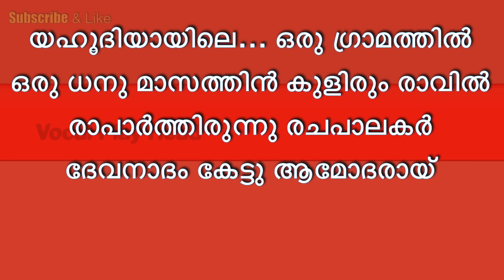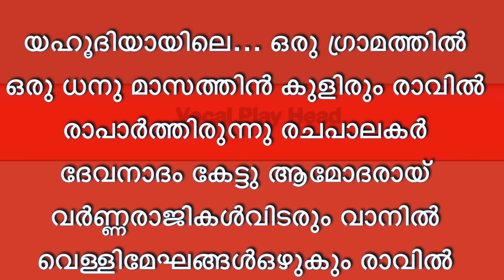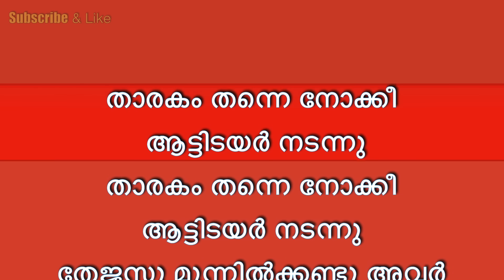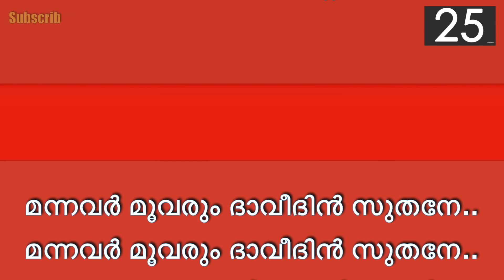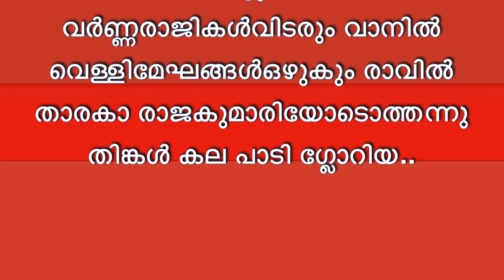Yehoodhiyayile Oru Gramathil ❤️New with Lyrics❤️‍Hit Malayalam Christmas Carol song | K J Yesudas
❤️‍Yehoodhiyayile Oru Gramathil Old Super hit Malayalam Christmas song  | by K J Yesudas